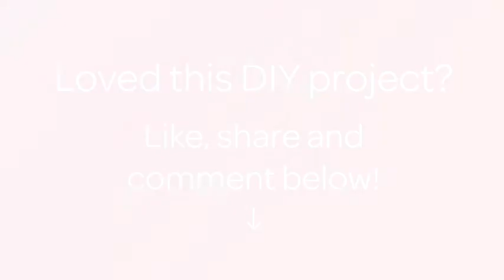How To Crochet A Warm Basket Weave Scarf - DIY Crafts Tutorial - Guidecentral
About this DIY project:
- Title: Crochet a Warm Basket Weave Scarf

Supplies:
- 8Ounces Worsted weight acrylic (2 skeins, held together)
- Crochet hook size N-9.00MM
- Scissors
- Yarn needle
- Stitch markers (optional)